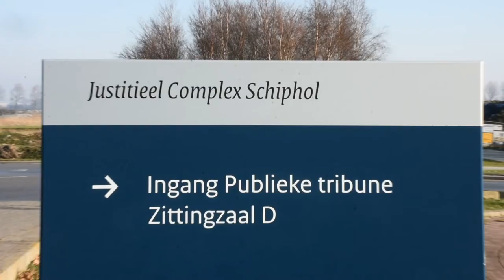Посол у Нідерландах не виключає ще один процес у справі МН17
Нідерланди й Австралія розпочали консультації з РФ про її відповідальність як держави за роль у збитті малайзійського літака рейсу МН17, тому не виключено, що з цього приводу може бути ще один окремий судовий процес.